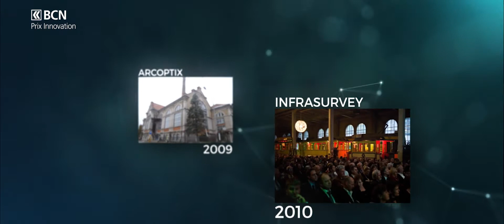Teaser Prix BCN Innovation 2020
Plus de 10 ans après sa création le Prix BCN Innovation fait peau neuve et revient avec une nouvelle formule en 2020.